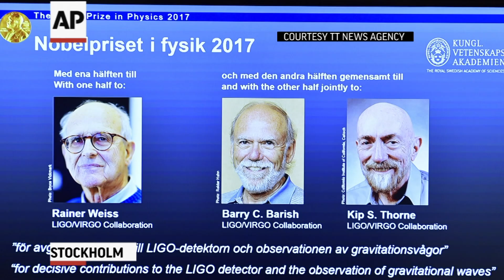Weiss: Humbled By Nobel Physics Prize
Rainer Weiss, one of the three U.S.-based scientists to win the Nobel Physics Prize on Tuesday, talks about how humbling the honor is, knowing "that you happen to get something that people who are really giants in physics also got." (Oct. 3)